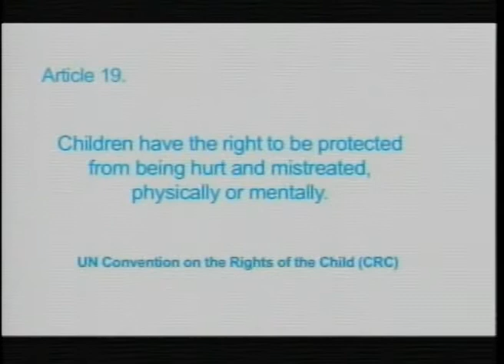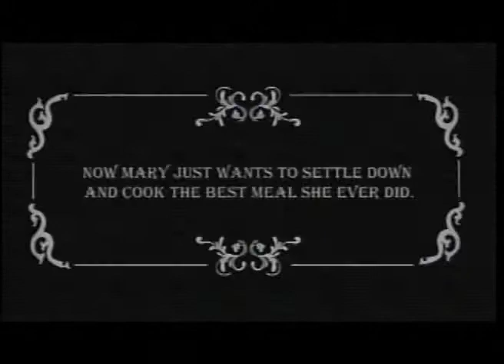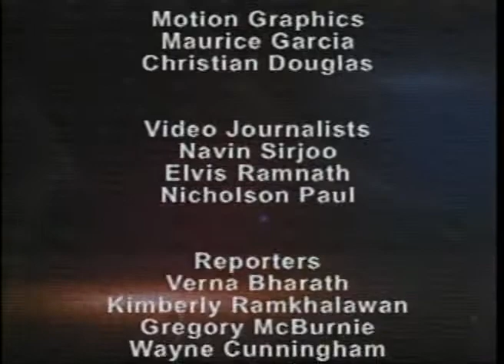News 4 Programme - Monday 03 September, 2012 Edition